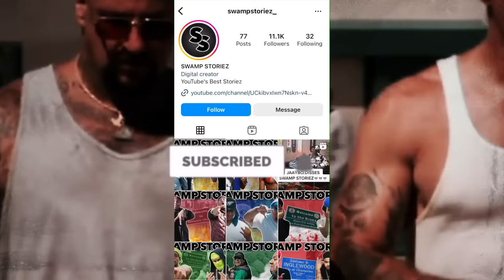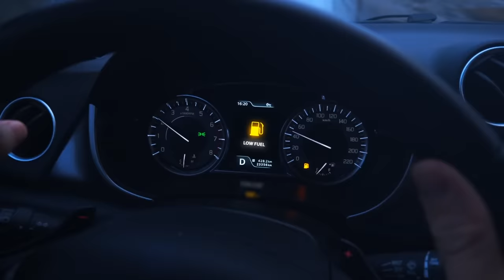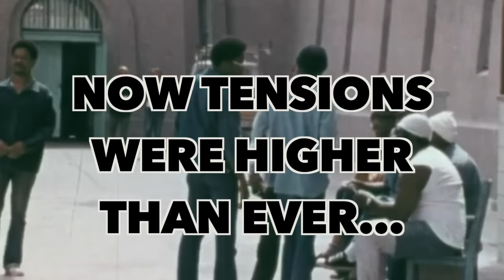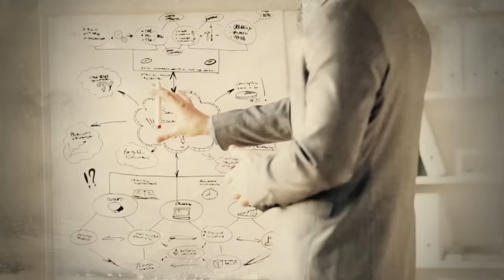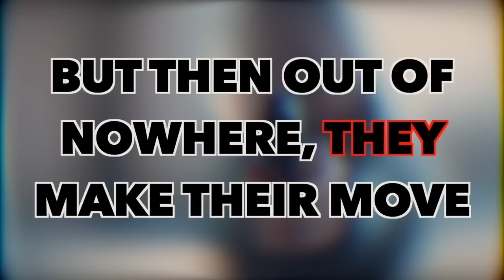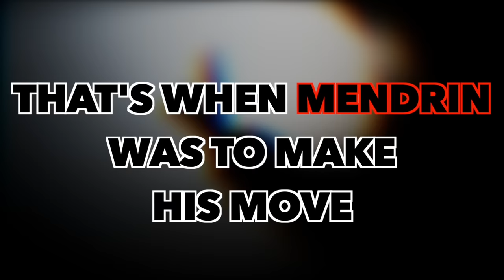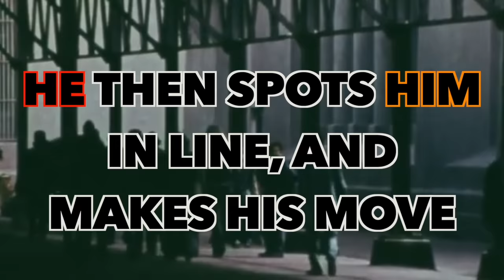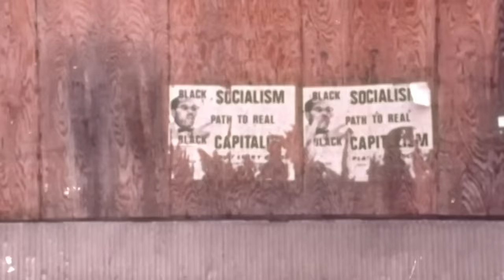THE ARYAN BROTHERHOOD, America's Most EVIL and DANGEROUS Men...